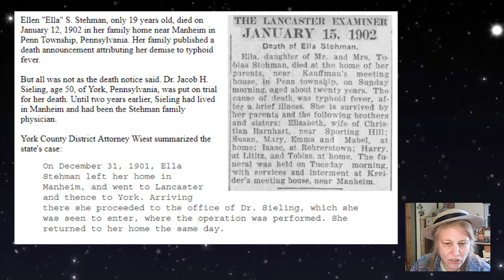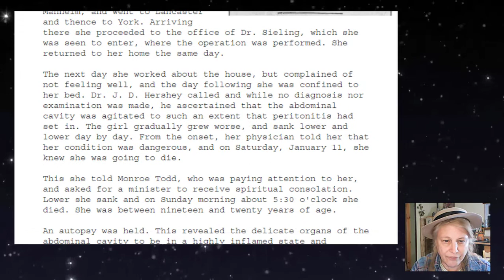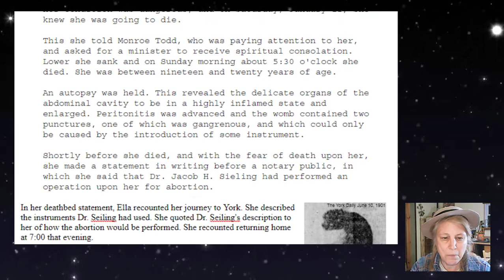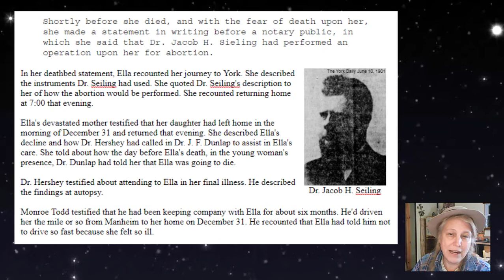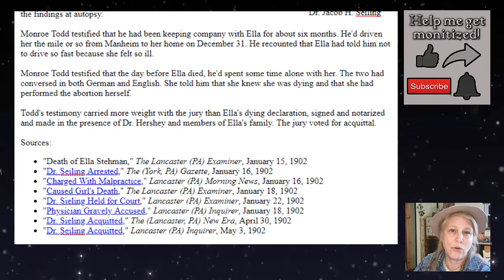Criminal Abortion: The Boyfriend's Testimony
Before her death, 19-year-old Ella made an official, notarized deathbed statement naming Dr. Jacob H. Sieling as her abortionist. Evidently the jury decided to give greater credence to the boyfriend's hearsay testimony.